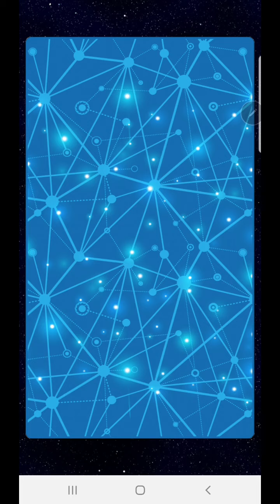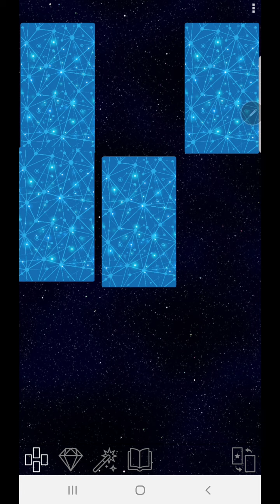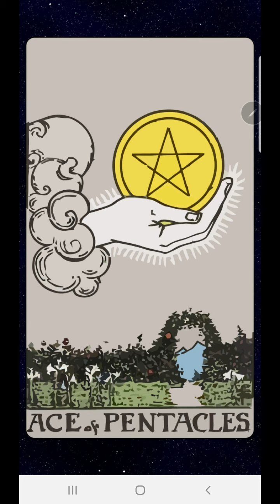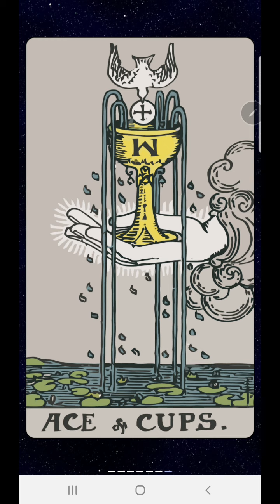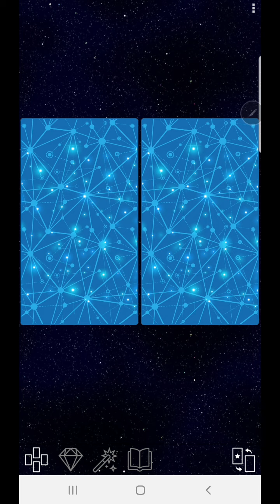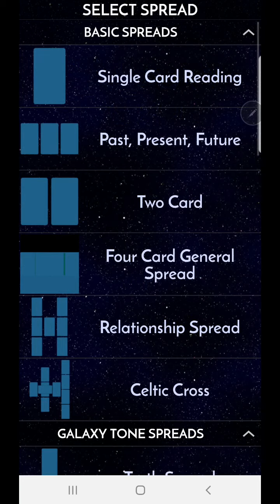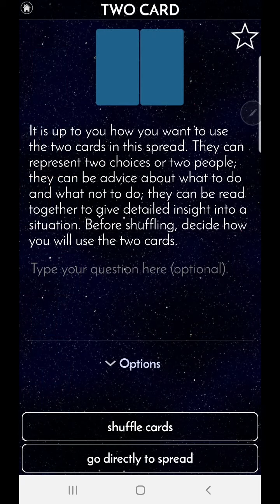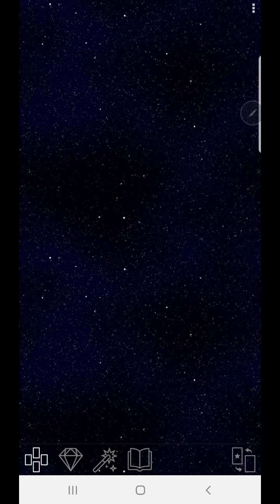Capricorn PERCINTAAN dengan setiap zodiak lain